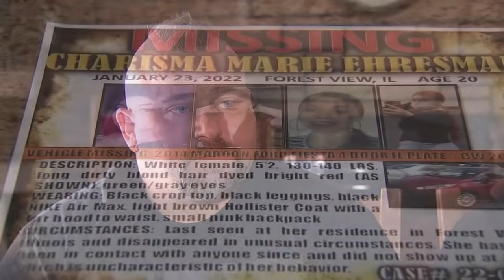Nursing student found dead in car on Chicago's West Side was strangled, smothered, autopsy finds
Charisma Ehresman, a 20-year-old Forest View nursing student, was found strangled and smothered to death in her car in Chicago, officials said. Full story